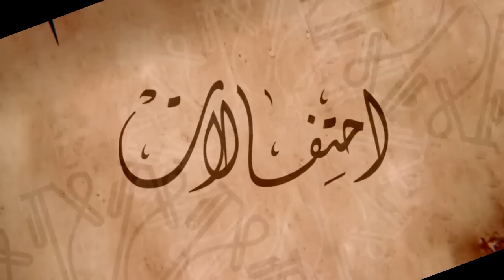أهازيج رافضية بمولد الإمام الحجة عليه السلام 1436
مسجد المحسن الشهيد عليه السلام